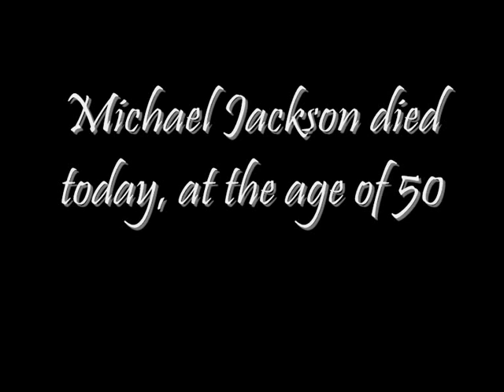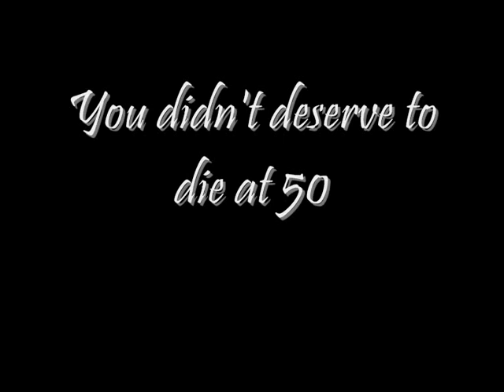Pop King Tribute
Michael Jackson died at the age of 50. I have made a video about him. He was one of my favourite singers